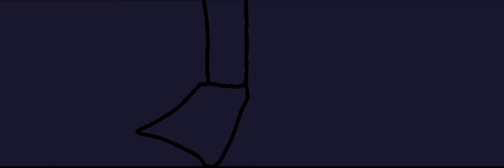the killer doll trailer 2